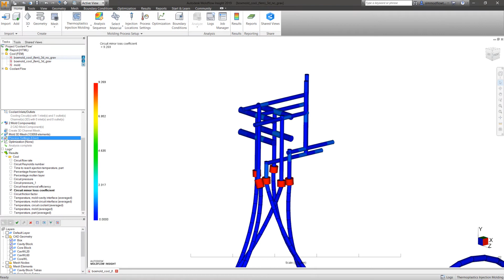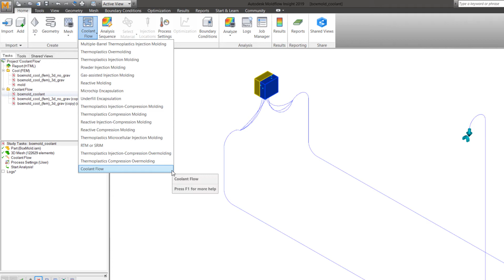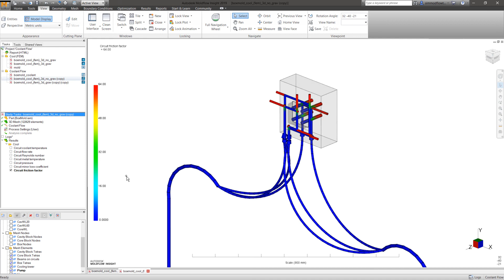Coolant Flow Analysis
Understanding the how a mold is cooled can be critical with complex tooling setups. With Moldflow Insight's Coolant Flow analysis, analysts can quickly understand the coolant pressures and temperatures needed to efficiently cool the mold.